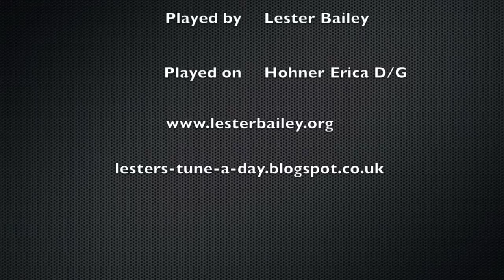Queen's Delight - Bucknell - Lester - Melodeon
A morris dance tune from Bucknell